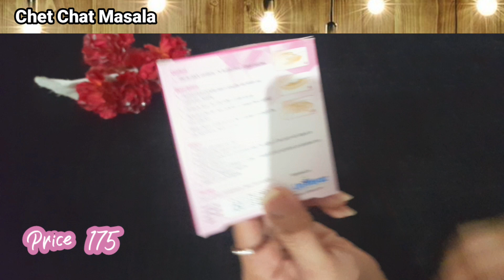Daraz shopping Haul Unboxing | ChetChat Masala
DARAZ
DARAZ Shopping
Daraz shopping Haul by ChetChat
 Masala
Daraz shopping. All details and prices
Online shopping with affordable price
ChetChat Masala. Viral Products shopping
Haul Unboxing by ChetChat Masala
Affordable products from Daraz